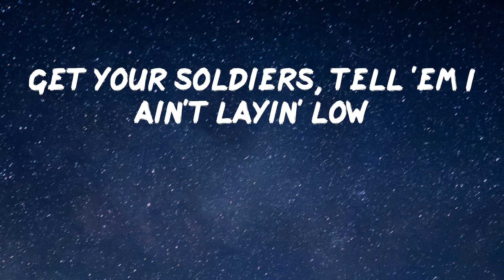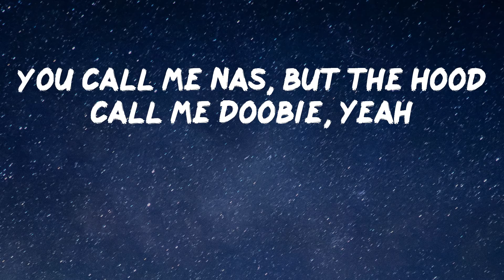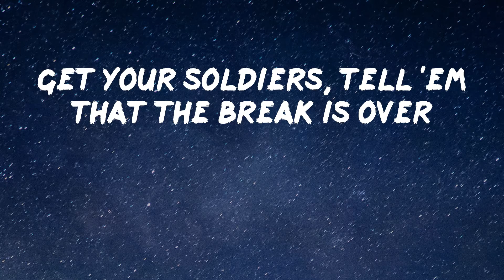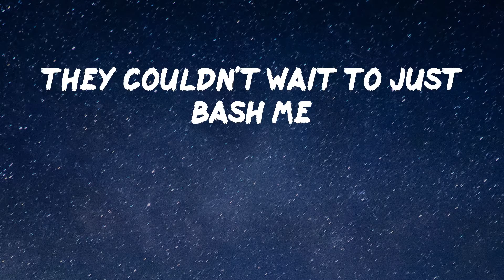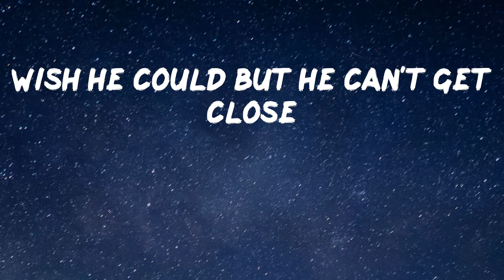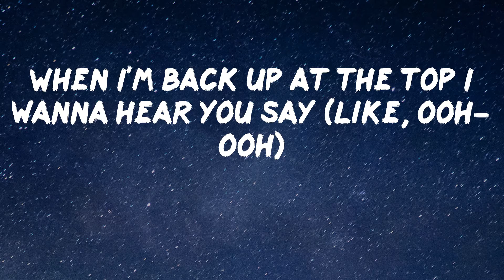Lil Nas X - INDUSTRY BABY (Lyric Video) | He don't run from nothin', dog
Give it a try Lil Nas X - INDUSTRY BABY

(Yeah)
Yeah
Yeah